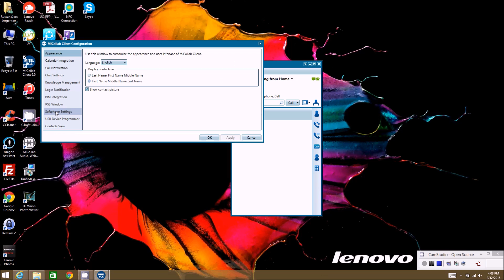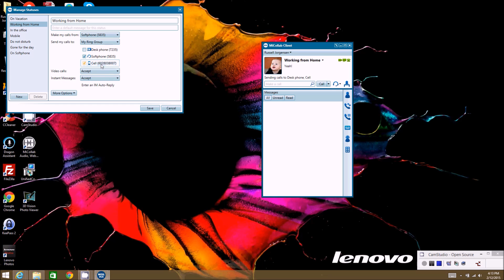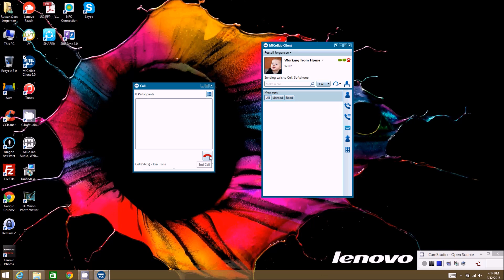Mitel MiCollab 6.0 Client Softphone - (Video 10) - Trans-West Network Solutions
Video 10 in Mitel Micollab Client 6.0 series (formerly, Mitel Unified Comunicator Advanced).  Explains how setup and use Softphone in Client

Mitel MiCollab combines collaboration, mobility, and messaging into a single solution that empowers people to collaborate more easily and effectively, no matter where they are, how they work and what device they use.